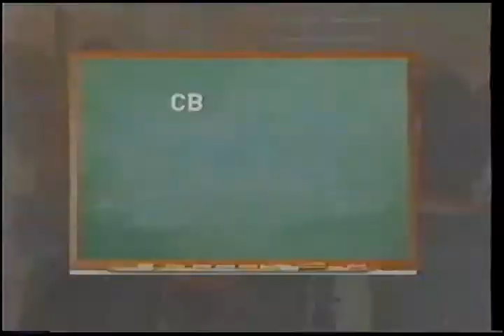CBC News Pass Or Fail Preview 2008